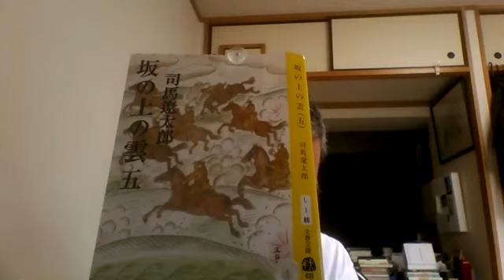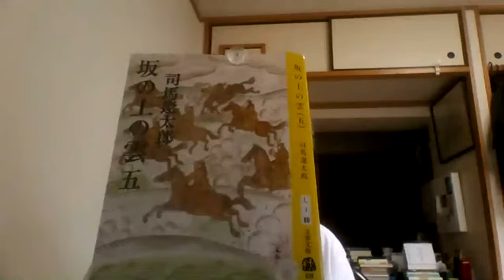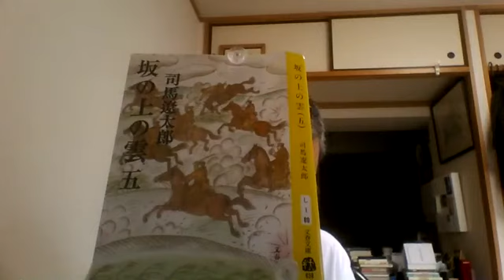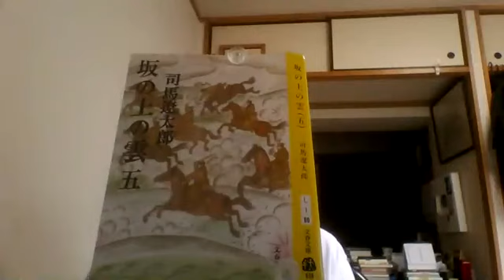坂の上の雲56